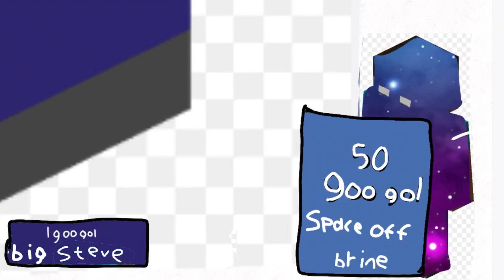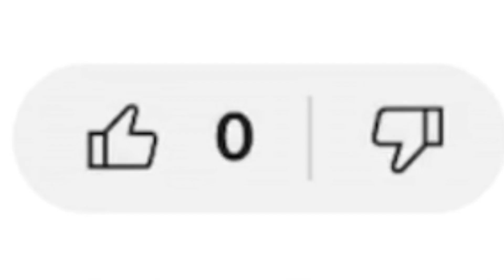Steve vs herobrine